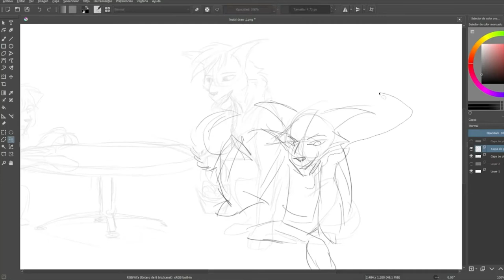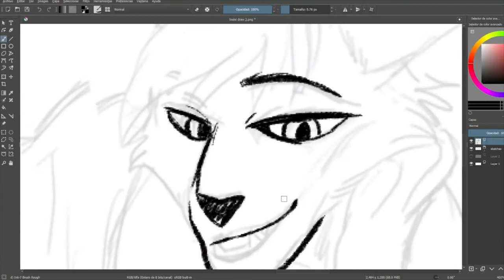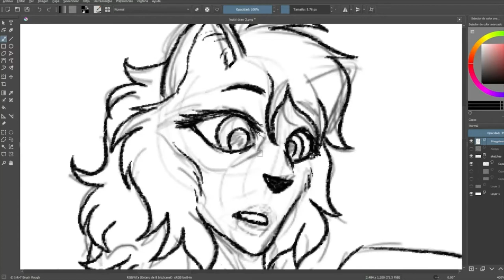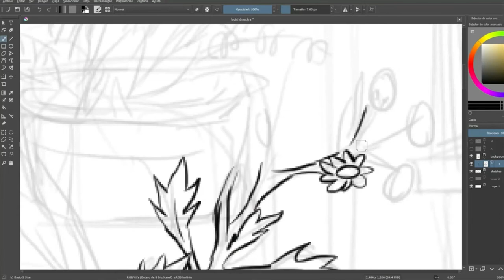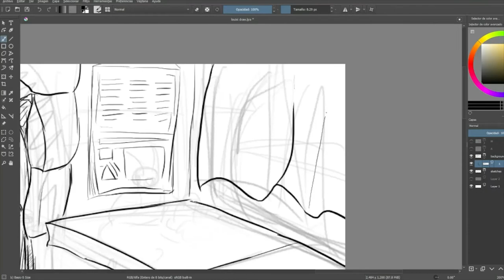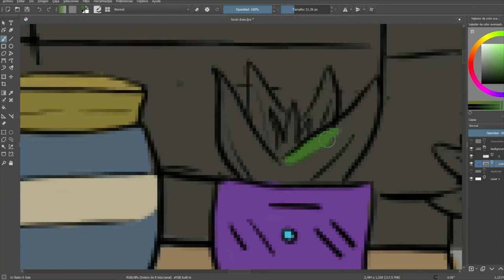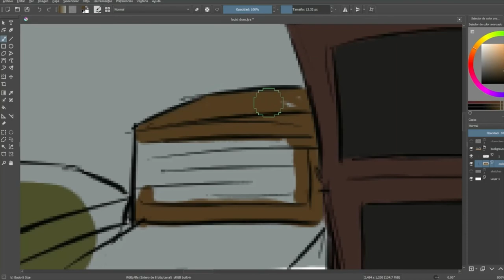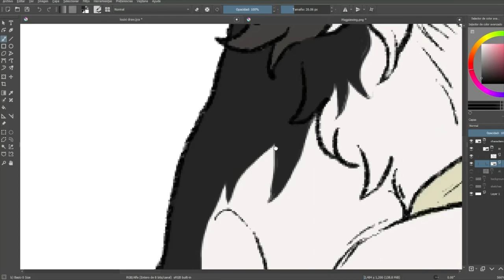🍃 Magpiewing and Alesya has a mission... Gift Art for @louixie. [ SPEEDPAINT ]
Magpiewing and Alesya has a mission, find a method to heal Liam's scars before they arrive in the laboratory.

This is a fanart I did for Louixie as a gift and as a participation in her art-contest; I enjoy fantasy stories and it called my atenttion that many of her characters has a background story to tel, so as mine. And  I made this crossover where Magpiewing being a healer could help Alesya in her mother's old laboratory; at first, I though about the differences about their sizes, but then, I adaptaded as much as I could.
By the way, as I enjoy drawing different designs I do enjoy seeing a lot of other people's art as well, and I cosider my art good, but, I also think I still have to learn like any other person.
I cosider Louixie as a really inspiring artist and I admire her gourgeous art, congrats for the 30k!

Programs I used:

* Krita
* Windows movie maker
* OBS Studio